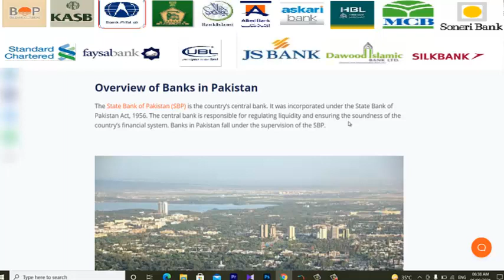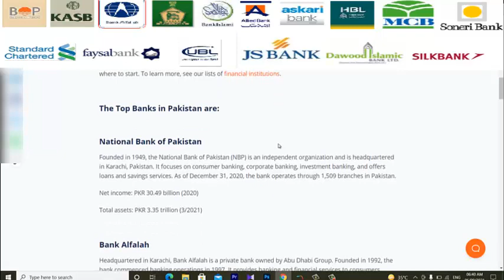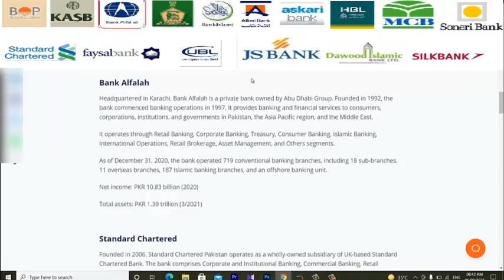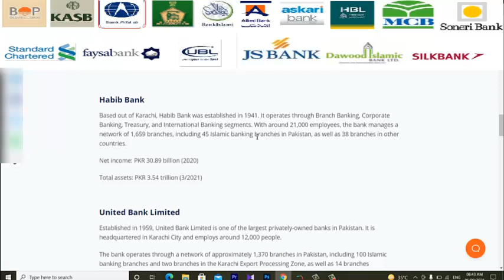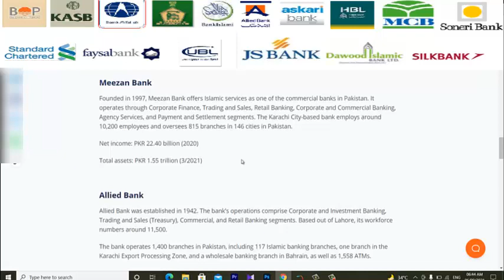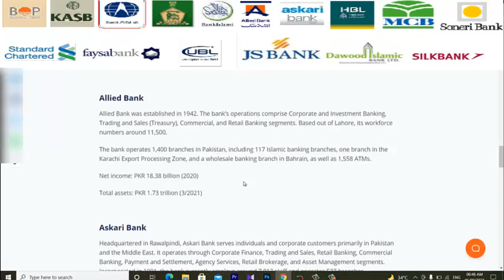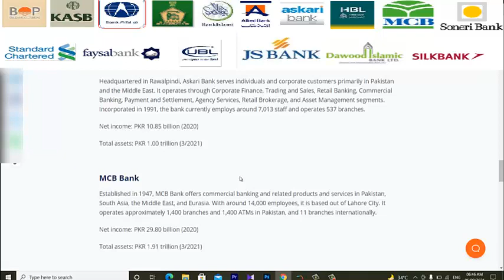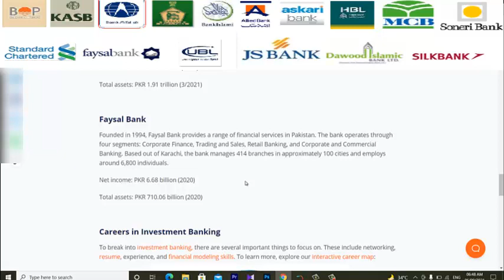Pakistan Best banks 2022||Top Pakistan Banks 2022|| Best Bank In Pakistan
Top 12 best banks of Pakistan in which detail of each bank is explained also explained the deposit position branches, branches with ATMs mentioned. Ranking position of bank is also mentioned.